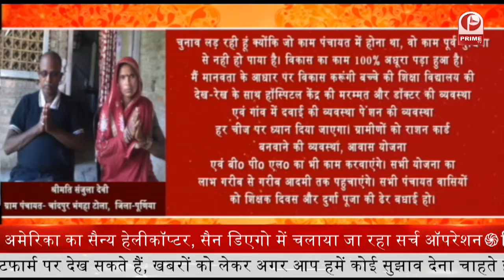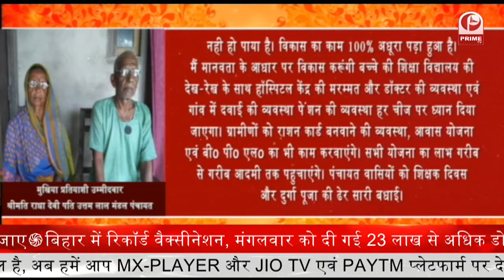Ad || Prime Tv